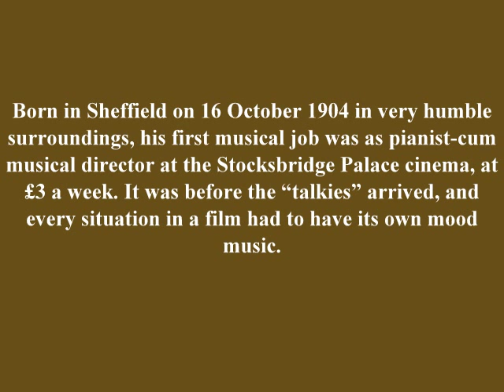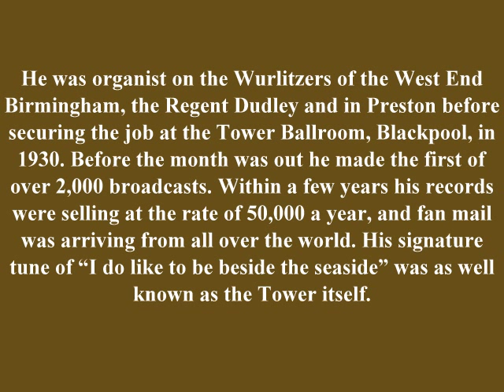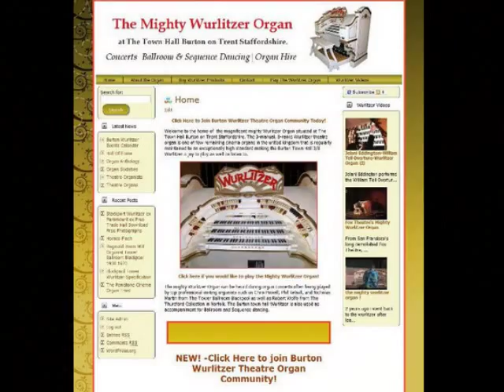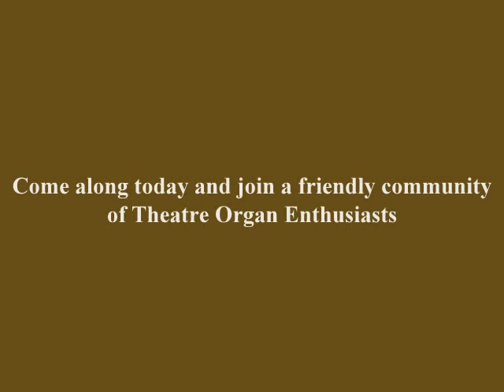Reginald Dixon Rhapsody in Blue Tower Ballroom Wurlitzer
Reginald Dixon playing Rhapsody. If you like theatre organ music, come along an join our new theatre organ community

Reginald Mr Blackpool Dixon was best known as resident organist at the Blackpool Tower Ballroom, where he played the Wurlitzer organ from 1930 until his retirement in 1970. Reginal Dixon passed away 9 May 1985, he has been greatly missed since. God bless Reg x